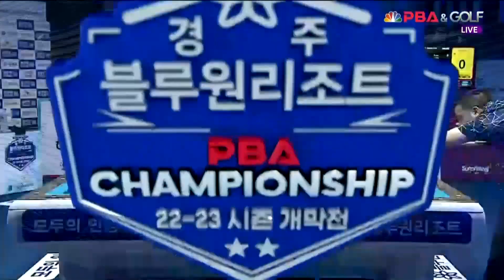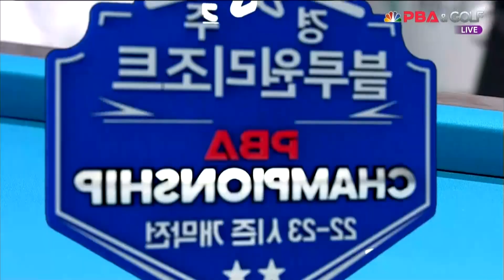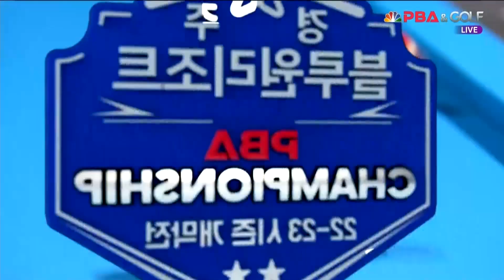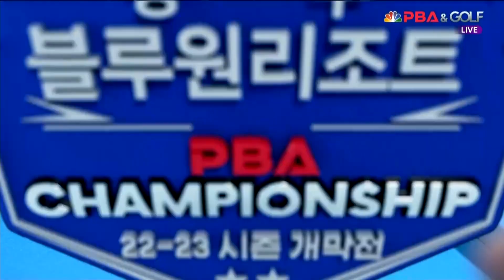이상대 vs 사파타 8강 1세트 HL[경주 블루원리조트 PBA 챔피언십] (22.06.26)